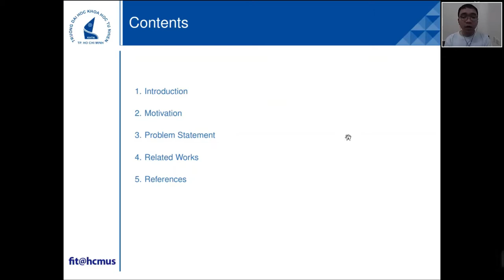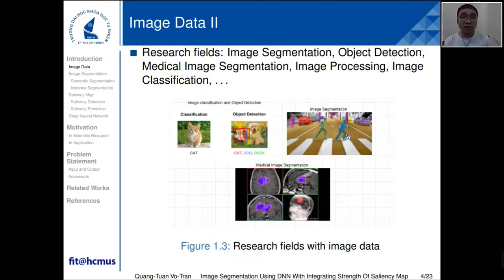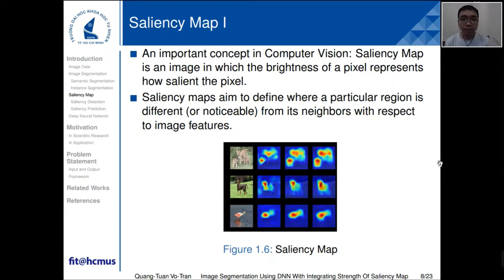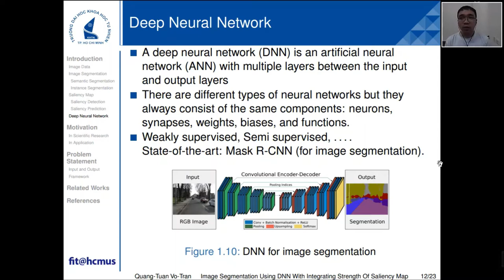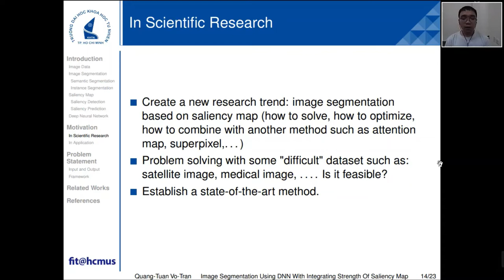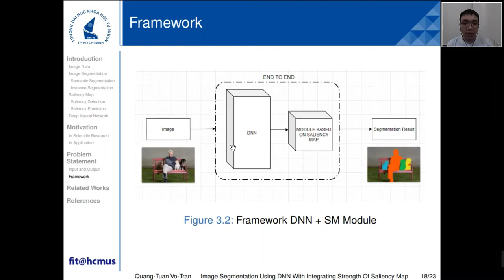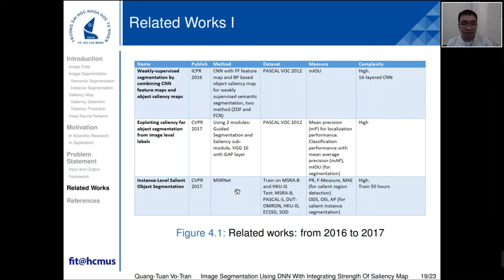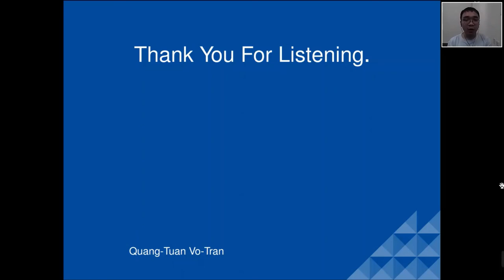Image Segmentation Using Deep Neural Network With Integrating Strength Of Saliency Map | V.T.Q. Tuan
This video was created and uploaded by Quang-Tuan Vo-Tran (ID: 18127248), student of FIT-HCMUS.
Content: Research proposal.